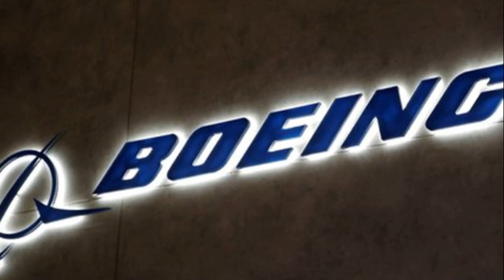Why is India still buying 4th generation aircrafts??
After a big hue and cry, India took delivery of 36 Rafale Jets from France. But is Rafale the latest generation fighter aircraft that India can field against China. China has the J-20, which is a stealth plane, so why has India still reluctant to buy any 5 gen fighter aircrafts?